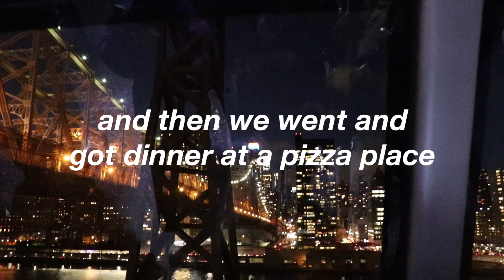New York City Day In My Life! Boyfriend Takes Me on a Birthday Trip to NYC?!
Day in My Life in New York City! Today I am going to take you through a Day in My Life in NYC for my birthday trip. Connor and I had a lil photo shoot in Soho, went to Laduree for lunch, walked the Brooklyn Bridge and more. Hope you enjoyed seeing some moments from our trip!

special thanks to my boyfriend connor for the birthday trip ♥

I make videos for temple university’s youtube channel!

jeff x spencer: monday
burbank: seeing your name makes me happy
mac miller: first day of my life
phillip e morris: daisy
steezy prime: explore